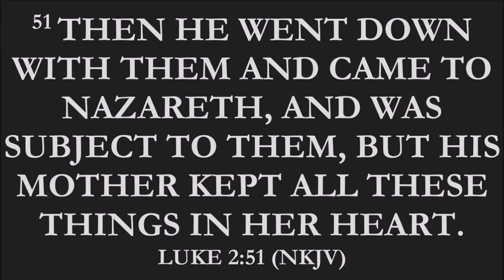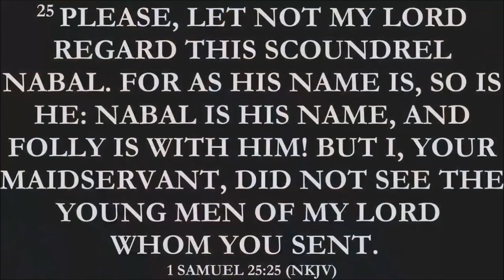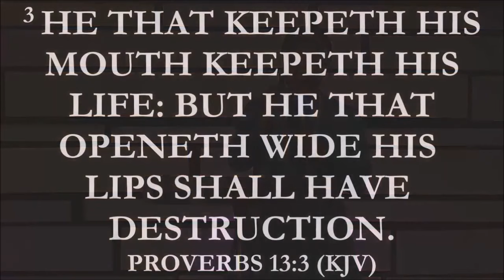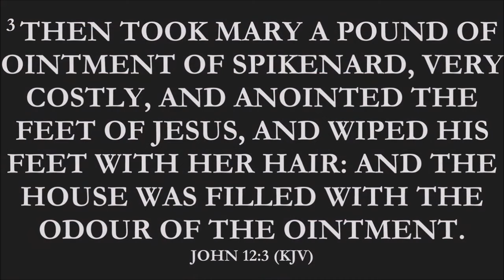The Insightful Woman - Reverend Funke Felix-Adejumo - Women of Wisdom Conference 2020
Faith Chapel is a branch of Christ Healing Evangelical Church. A Church with international mission geared toward fulfilling the great commission of evangelizing the world for Christ. Our international Headquarters is located in Lagos Nigeria with branches all over the world.

It is our vision to use all resources at our disposal to raise up faithful men and women in Christ Jesus, who will in turn commit to raising others -2 Timothy 2:2.

We strive to make the name of Jesus and the love of God real to all, promote the virtue of wisdom and understanding rooted in God’s word and to demonstrate that Jesus is still touching and changing lives.